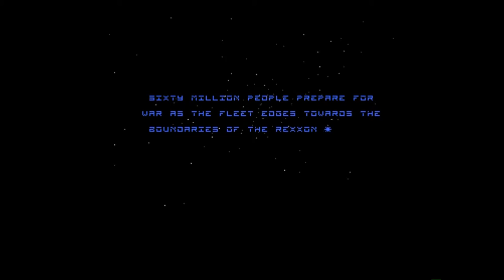Amiga 500 - Epic Music Intro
Epic - Øisten Eide